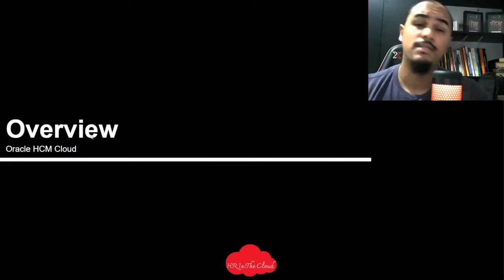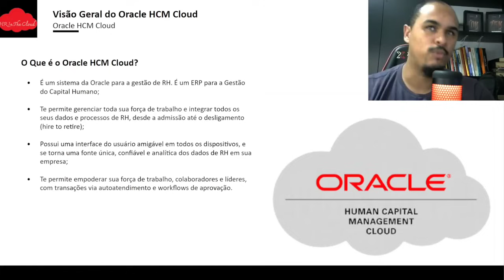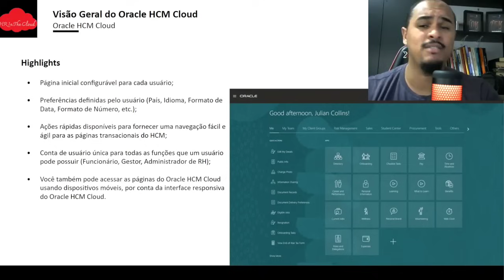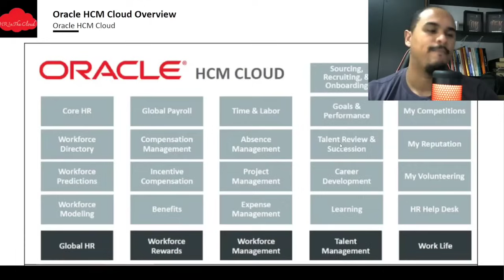Oracle HCM Cloud | Oracle HCM Cloud Para Iniciantes | Core HR | HR In The Cloud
Este vídeo é um overview sobre o Oracle HCM Cloud para iniciantes. Se você quer saber mais sobre o Oracle HCM Cloud ou é iniciante  no Oracle HCM Cloud, este vídeo é para você. Então assista este vídeo até o final com informações do Oracle HCM Cloud para iniciantes.

MEUS EQUIPAMENTOS
🎯 Samsung Galaxy S20 FE 5G

🎯 Monitor ThinkVision

🎯 Cadeira Gamer